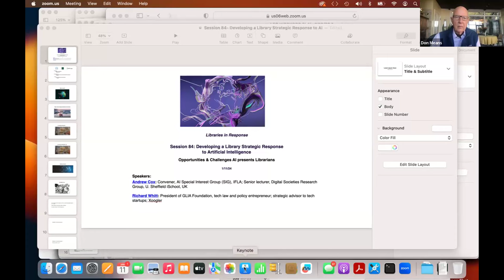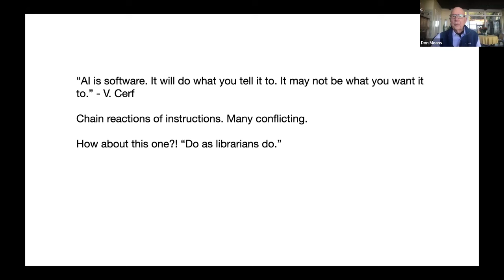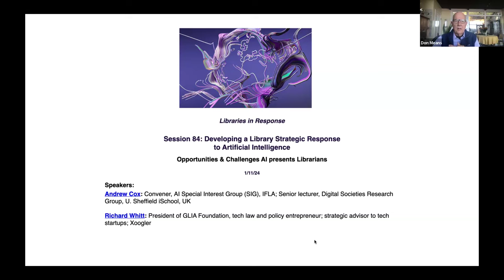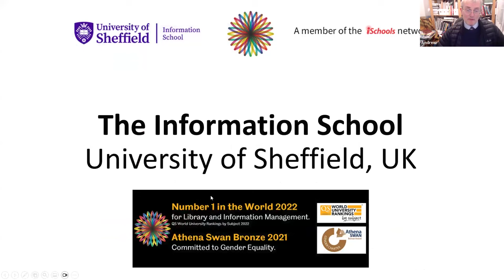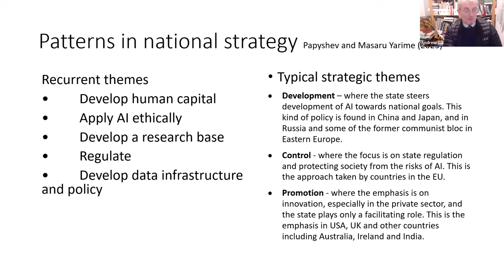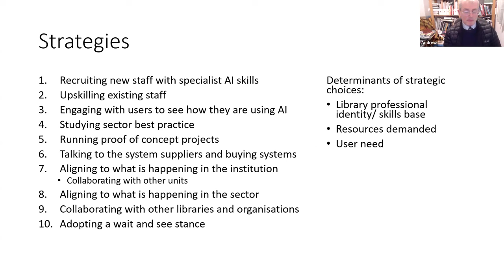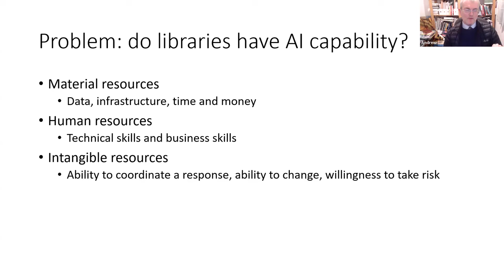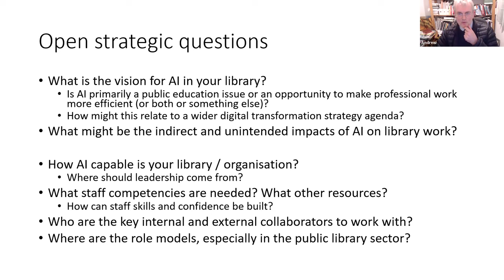Session 84: Developing a Library Strategic Response to Artificial Intelligence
Generative AI took the world by storm during 2023. In November, the Artificial Intelligence SIG of the International Federation of Library Associations and Institutions (IFLA) published an extensive working document that sets out considerations relevant for developing a library strategic response to Artificial Intelligence. (Please review in advance!)
Andrew will join us to present the document and engage in discussion on potential impacts and implications of Libraries and AI to support strategic responses.

The document addresses:

Defining AI: “Definitions of AI typically revolve around the idea of computers performing tasks which are ordinarily undertaken using human intelligence. The UNESCO definition emphasises that this is imitation of human understanding.”

Impact of AI on libraries: AI has the potential to have “wide and deep” impacts on library work.

Strategic context and a library SWOT: In a context of change and uncertainty thinking and acting strategically is seen of increasing importance. Many institutions are placing greater emphasis on strategy, on envisioning a desired future state, and planning to realise this vision.

For libraries a key issue is to position themselves strongly in relation to wider institutional, sectoral and national priorities. This can be a form of passive alignment, seeking to demonstrate the library’s contribution to the organisational mission, or even proactive in seeking to take a leadership role in certain areas.

Strategic responses to AI: Pros and cons

The strategic responses to AI could include one or a combination of the following broad approaches:
• Recruiting new staff with specialist AI skills
• Upskilling existing staff
• Engaging with users to see how they are using AI
• Studying sector best practice
• Running proof of concept projects
• Talking to the system suppliers and buying systems
• Aligning to what is happening in the institution
• Collaborating with other units

Three important strategies:
• Using library AI capabilities to model responsible and explainable applications of descriptive AI
• Using librarians’ data competencies to enhance organisational AI capability
• Promoting AI literacy to enhance organisational and societal AI capabilities

"How exactly will libraries participate in the AI revolution?" -Richard Whitt